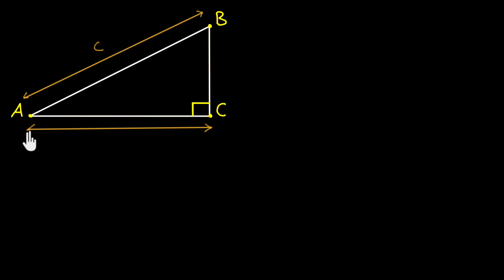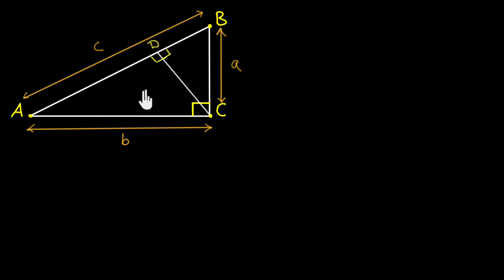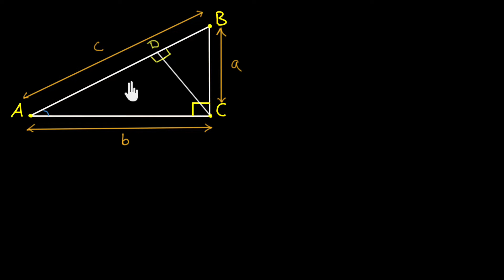त्रिकोणाची समरूपतेद्वारे - पायथागोरस प्रमेय सिद्धता | SCERT Maharashtra